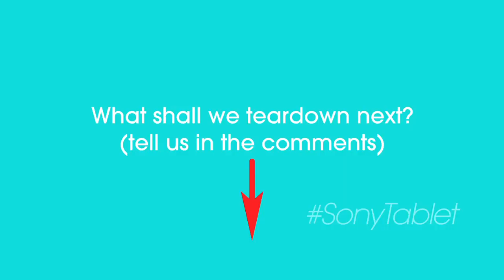Tearing Open the New Xperia™ Tablet S And It Gets Put Back Together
Today the new Xperia™ Tablet S starts hitting doorsteps and store shelves. And how do we mark this momentous occasion? Well... Sony engineer Takuya Inaba ripped apart the gear and explained what's inside. Okay, more like gently opened. If you love geeking out on parts, then watch this video to see our engineer in action.